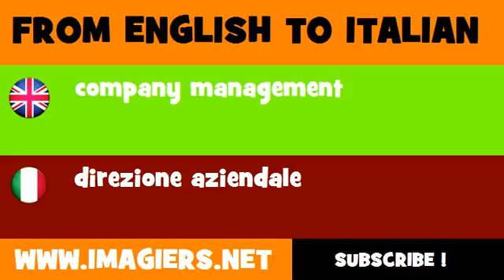How to say company management in Italian